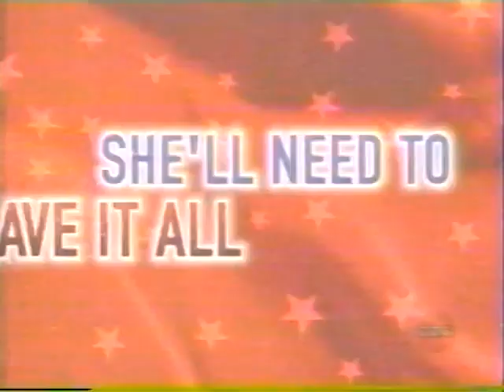Alias/Dragnet & All-American Girl promos, 2003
Promo for the two ABC dramas, followed by one for the upcoming debut of the reality competition series.